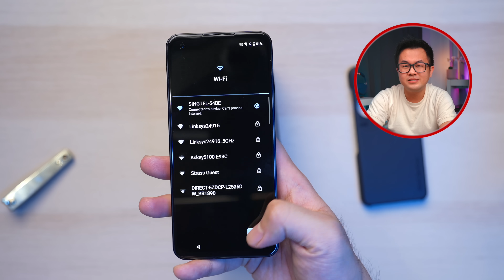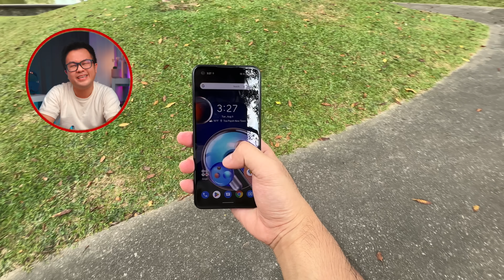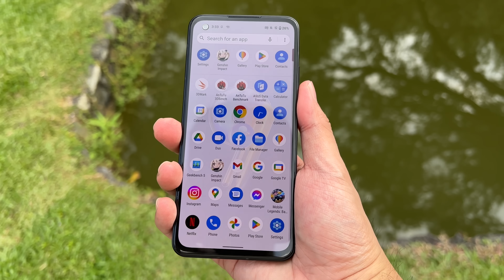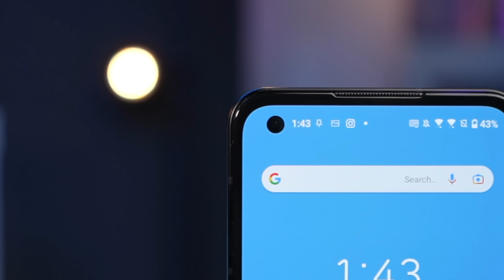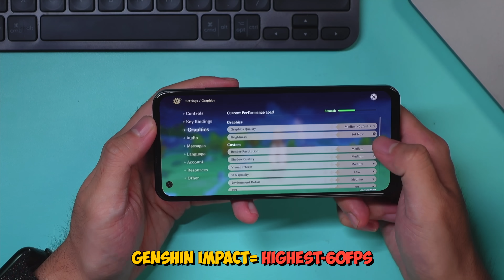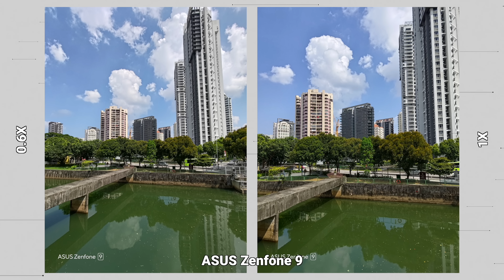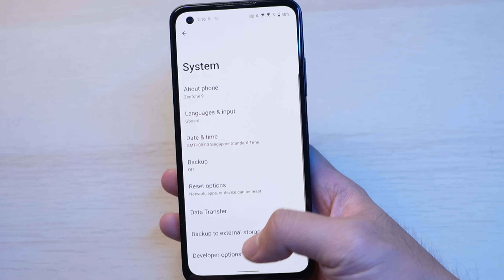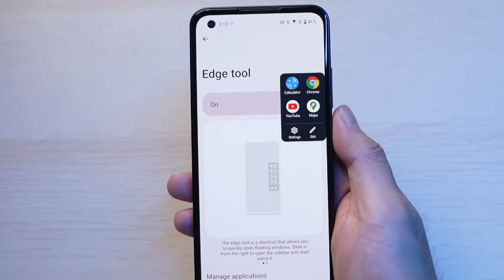RAJA👑 HP Compact 2022⁉️ASUS Zenfone 9 Indonesia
Buat yg tertarik bisa dapet diskon 20% dgn ketik "Youtuber Cupu" di chatbox website mereka saat kalian mau beli..